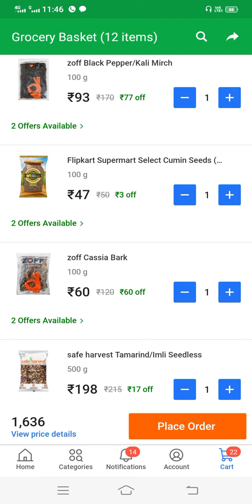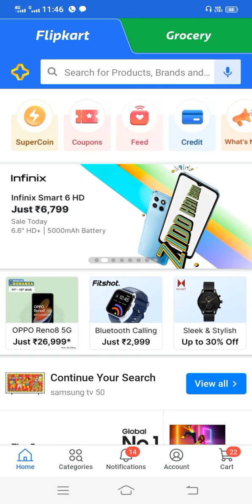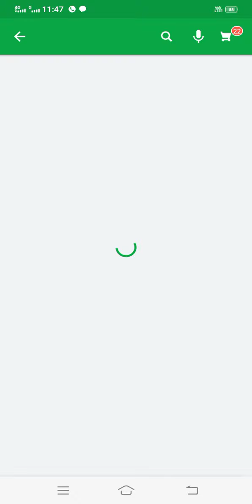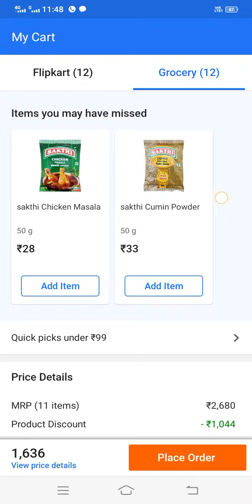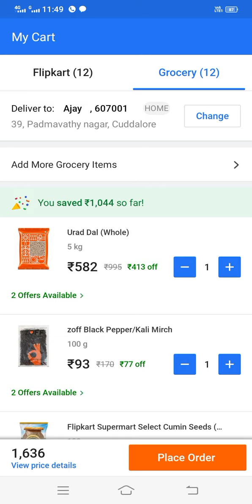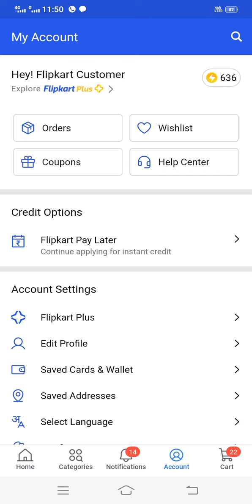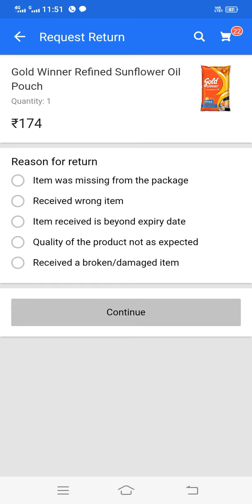August 12, 2022